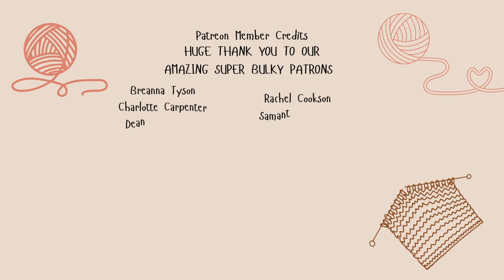How I prepare for my Knitting Retreat? | What am I bringing to knit? | Travel Knitting tips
Big thank you to Ana Luisa!

Find all their amazing products here and shop the Mothers Day sale NOW!!

Join me as I prepare for my upcoming knitting retreat "Hippy Strings Retreat" going over choosing the perfect yarn, supplies and project bag to bring.  I also show off a brand new knitting design that I'm working on and planning to bring with me.